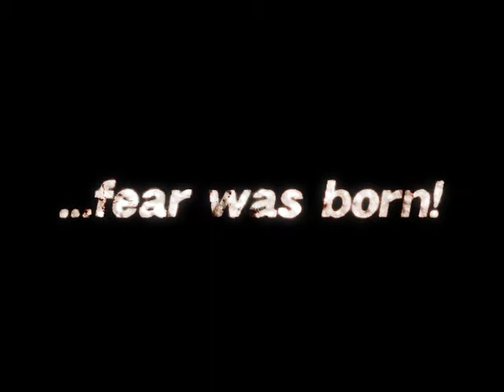MrPlayerism Video Game Hits! RESIDENT EVIL ZERO Wii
for classic game videos (along with the latest trailers, screens and art) that true players don't wanna miss out on.